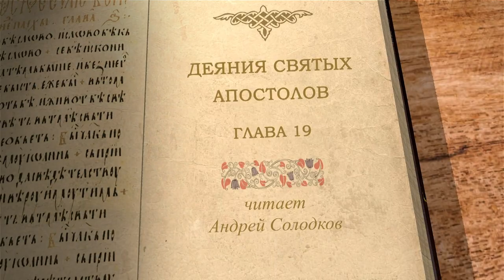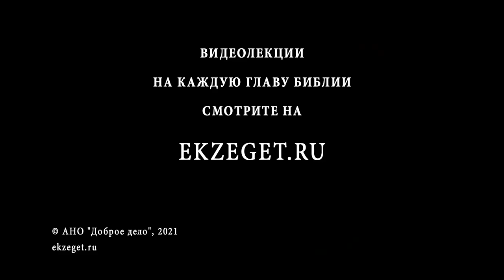Деяния Святых Апостолов. Глава 19. Андрей Солодков. Новый Завет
Павел в Ефесе, крещение учеников Иоанновых.
Отделение христиан от иудеев.
Планы Павла относительно дальнейшего путешествия.
Мятеж в Ефесе против христиан